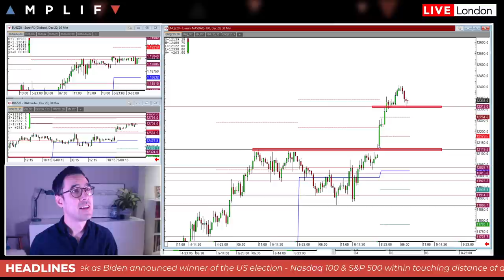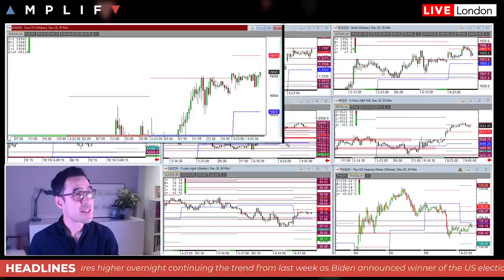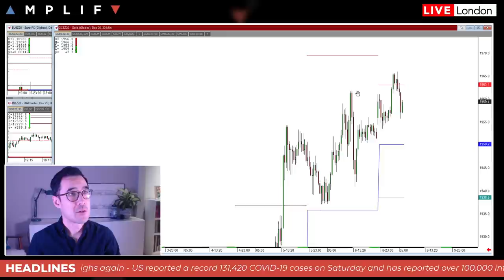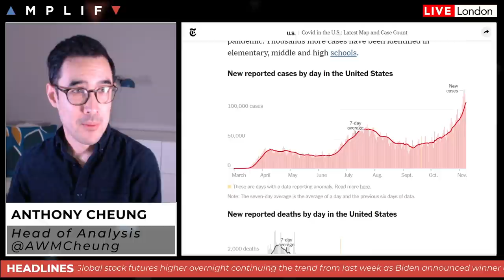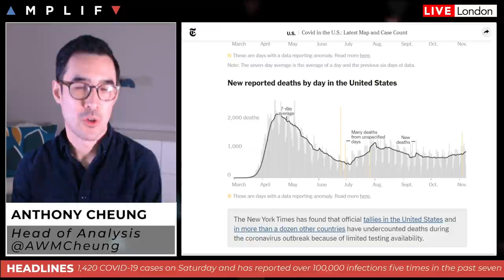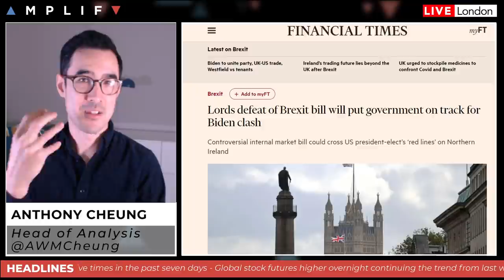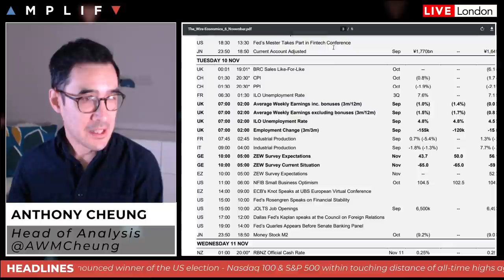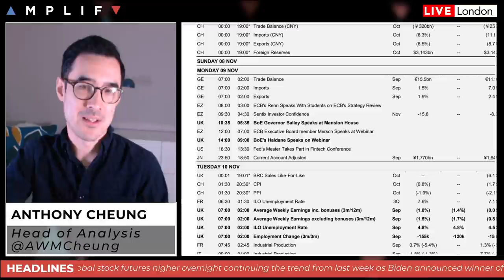This Week In Markets: 9th - 13th November 2020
- Summary of market sentiment at the European open (00:00)
- A technical looks at the US equity, USD fx and gold charts (2:20)
- What next from Joe Biden with coronavirus and stimulus in focus (11:24)
- Update on the US COVID-19 situation as cases remain well above 100,000 per day (12:29)
- Latest Brexit deadline due this week and what to expect for GBP (15:54)
- RNBZ set to lay out plans for Funding for Lending Program this week (20:23)
- Preview for the main calendar events this week (21:26)